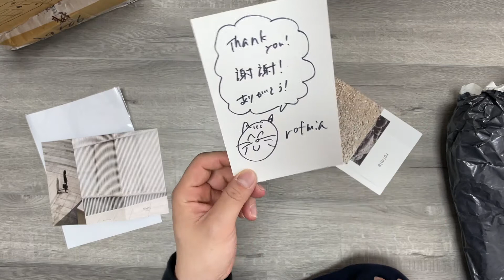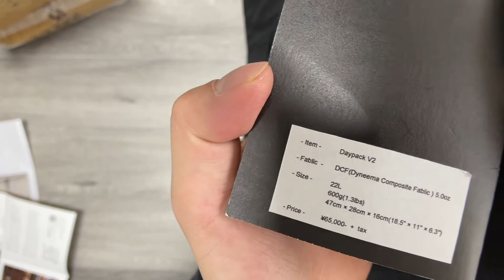ROFMIA Shift Daypack V2 Mandarin Review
A Mandarin review of the Japan Rofmia Dyneema backpack.